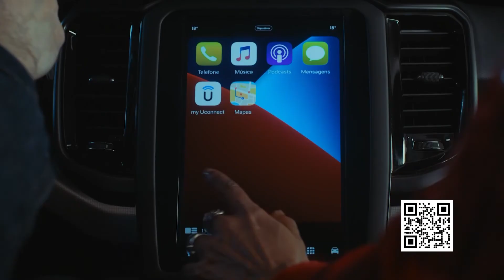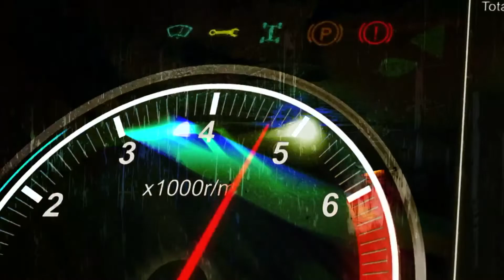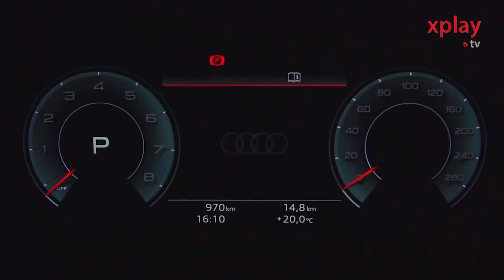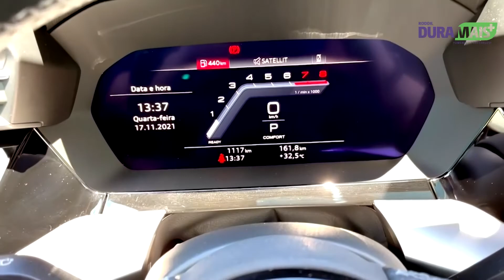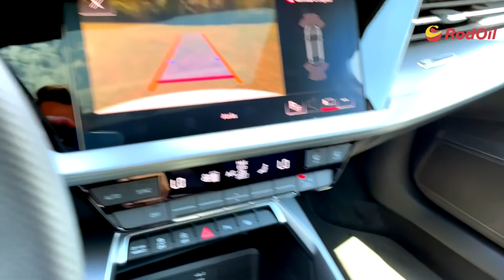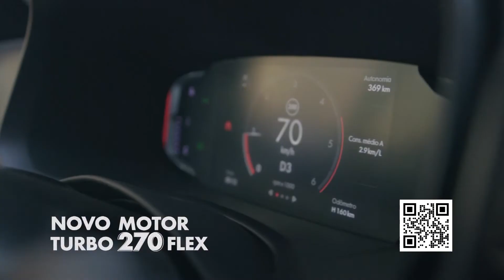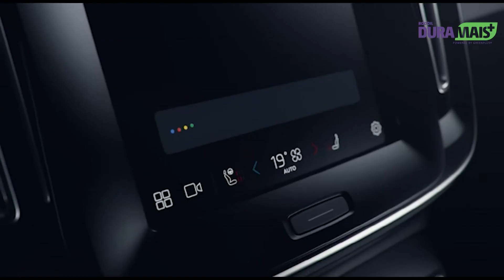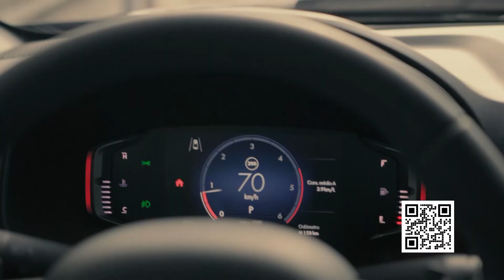CONHEÇA O NOVO AUDI A3 - Carros&Cia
Quer conhecer os detalhes do novo Audi A3? Essa nave está incrível, confira!